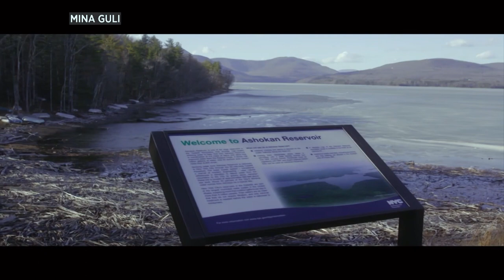Mina Guli - Running 100 Marathons in 100 Days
We chat with Australian ultra-distance runner and avid water advocate, Mina Guli, who is currently taking on the challenge of running 100 marathons in 100 days to raise awareness for the global water crisis.